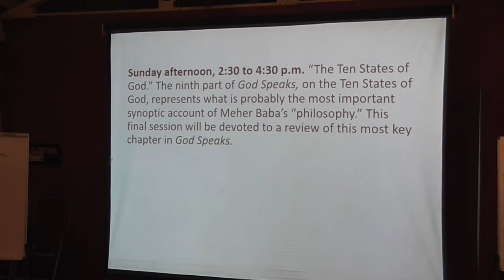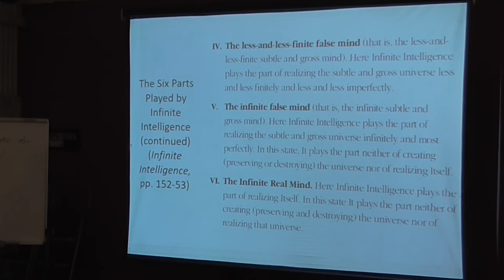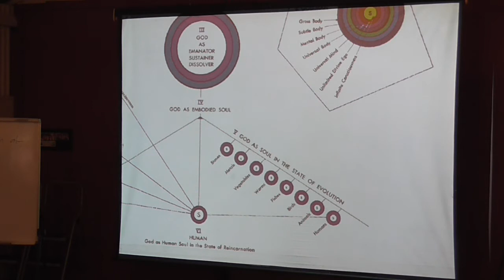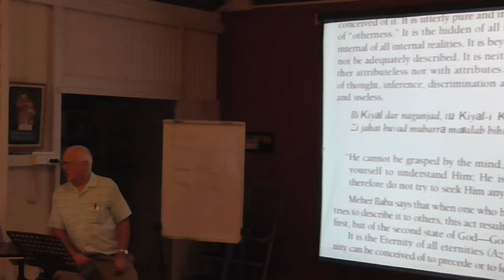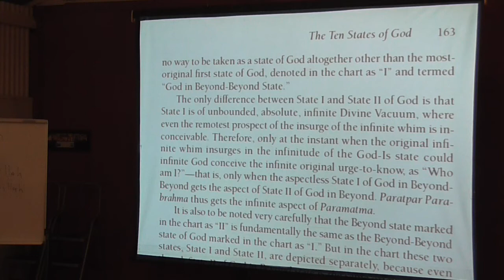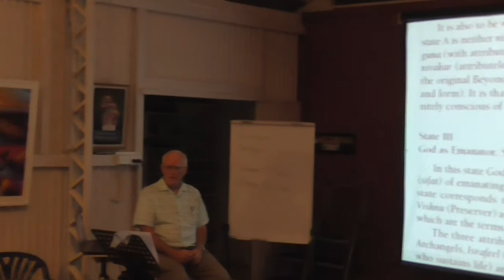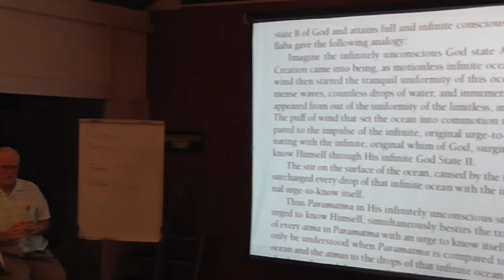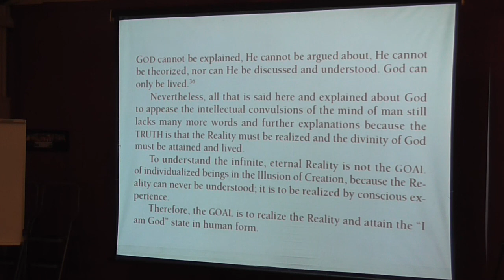TALK 8/8 - Dr Ward Parks - "God Speaks" as Master Framework for Meher Baba’s Cosmology - AUST 2016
TALK 8 OF 8: 1 May, 2016 - Sunday afternoon 2:30 to 4:30 p.m. “The Ten States of God” - The ninth part of God Speaks, on the Ten States of God, represents what is probably the most important synoptic account of Meher Baba’s “philosophy.” This final session will be devoted to a review of this most key chapter in God Speaks.

DESCRIPTION WORKSHOP:

TITLE:  "God Speaks as the Master Framework for Meher Baba’s Cosmology" - a two-weekend seminar by Dr Ward Parks in Baba’s House at Avatar's Abode, Australia - April 23-24 and April 30-May 1, 2016

OUTLINE:  God Speaks is Avatar Meher Baba’s magnum opus in the literary and philosophical domain. As an Avataric revelation, no other account of God and Creation, in the mystical literature of the East or West, can rival it. Undoubtedly God Speaks will serve as the major foundation in centuries to come whenever man tries to bring the powers of mind and heart to an understanding of his place in the cosmos and relation to the supreme Reality.

 This year’s two-weekend, four-day seminar will be devoted to the study of Meher Baba’s culminating literary masterpiece into whose broader framework all of His other metaphysical revelations to humankind will eventually need to be fitted.

 The four two-hour sessions of the first weekend will provide a basic introduction to God Speaks, both as a literary work authored by Avatar Meher Baba during the course of His life and mission and as a body of ideas and revelations that lay the foundation for Meher Baba’s “philosophy.” The second weekend, which will engage a series of four “special topics” in Meher Baba’s cosmology, will bring God Speaks into vital interrelation with the wider body of Meher Baba’s messages and discourses, in particular with Infinite Intelligence, Tiffin Lectures, and other explanations and discourses from the 1920s.

NOTES BY PRODUCER - TONY FOLEY:

These 8 workshop/seminars took place at Avatar’s Abode, a pilgrimage/retreat centre located on the Sunshine Coast which was established by Francis Brabazon (1907-84) and helpers prior to Meher Baba’s second and last visit to Australia in June 1958.  A brass plaque set into the front gate reads: This property is held in perpetuity for Avatar Meher Baba and is for those dedicated to Meher Baba and all who seek to know more about Him.

Copyright of God Speaks (1955) is held by Sufism Reoriented, Inc., 11 White Horse Court, Walnut Creek, CA 94595 USA.
Dr Ward Parks does not restrict the publication or circulation of his spoken or written material.

The Management of Avatar’s Abode requests those making video or audio recordings on the property protect the privacy and identity of those present by all the appropriate means. My failure to do so, and other shortcomings associated with the video are my fault and I sincerely apologise for any hurt I may have caused in failing to comply fully with Management’s directives. Filming by Roy Hayes.